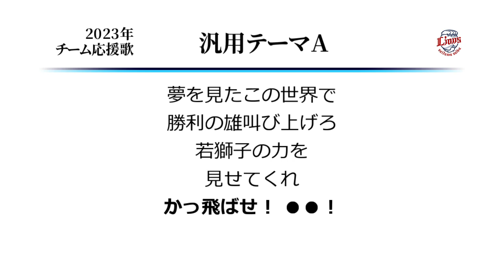埼玉西武ライオンズ 汎用テーマA [MIDI]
西武現行の汎用応援歌Aです。
今季途中に川越がトレードで西武から放出された本当の理由は、
30代に突入した選手にもう若獅子と歌えないから、という応援歌陰謀論。